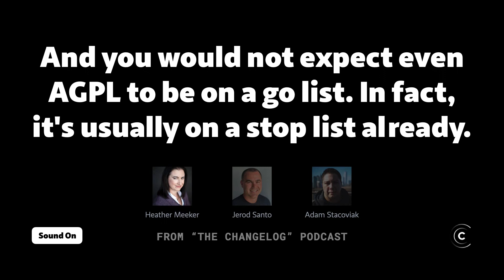Is the Server Side Public License (SSPL) a business risk?